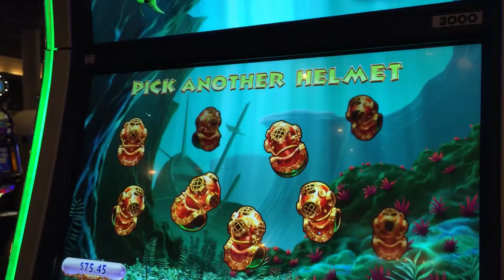WMS Gold Fish 3 Slot: Green Fish Bonus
$1.75/spin, MSS @LasVegas